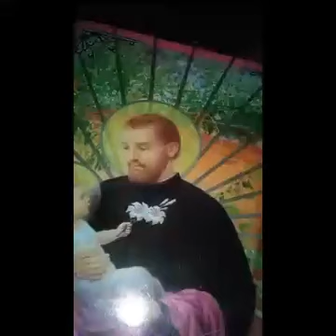Laa'in Laj maakin